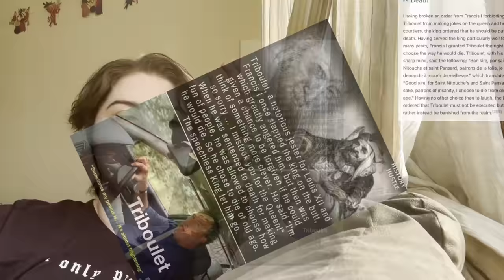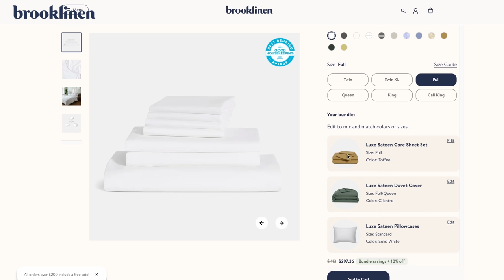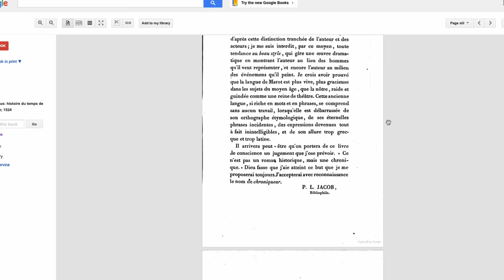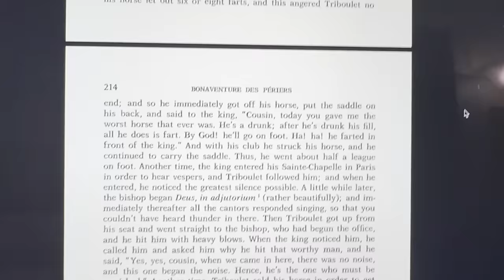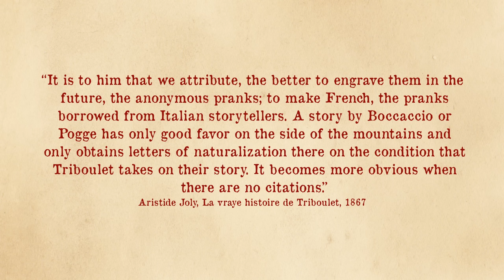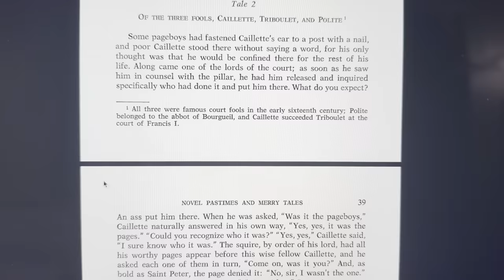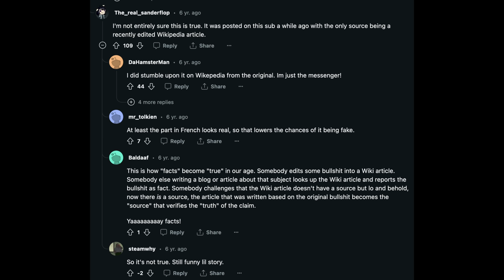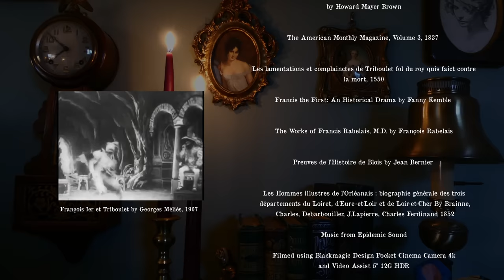Triboulet the Butt-Slapping Jester: Investigating a Historical Meme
If you've heard of Triboulet, it's probably from the story where he slapped King Frances I on the butt and used his cleverness to get out of trouble. But there's more to this story than meets the eye. Come learn with me on a journey where I suffer through the world of historical misinformation.

Captioning by Transcription, Ho! Captioning Services

Olympus M. Zuiko ED 12-40mm f/2.8 Pro
Sources

Les deux fous: histoire du temps de François 1er, 1524 by Paul Lacroix

“Triboulet has brothers and sisters” – Court jester and literature at the turn of the 15th century e and XVI e centuries by Guillaume Berthon

Histoire de François Ier: roi de France By Gabriel-Henri Gaillard

Jean Marot , Description du Voyage de Venise

Œuvres françoises de Bonaventure Des Périers: Œuvres diverses By Bonaventure Des Périers

Récréations historiques, critiques, morales et d'érudition. Tome 1 by Jean-François Dreux du Radier

 Prince of the Renaissance : the life of Francois I by Desmond Seward

Francis I: The Maker of Modern France by Leonie Frieda

Four Princes: Henry VIII, Frances I, Charles V, Suleiman the Magnificent and the Obsessions that Forged Modern Europe by John Julius Norwich

Mock Modernism: An Anthology of Parodies, Travesties, Frauds, 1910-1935 edited by Leonard Diepeveen

Fools and idiots?: Intellectual disability in the Middle Ages by Irina Metzler

Medieval Entertainers and the Memory of Ancient Theatre by Sandra Pietrini

The Original: A New Miscellany of Humour, Literature, and the Fine Arts · Volume 1, 1832

Le Roi s'amuse! A tragedy in five acts By Victor Hugo

Recueil de Poésies Françoises des XVe et XVIe Siècles, Morales, Facétieuses, Historiques réunies et annotées by Anatole de Montaiglon and James de Rothschild volume 13

La vraye histoire de Triboulet et autres poésies inédites récréatives, morales et historiques des 15. et 16. siècles recueillies et mises en ordre by Aristide Joly

Music in the French Secular Theater, 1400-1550 by Howard Mayer Brown

Les lamentations et complainctes de Triboulet fol du roy quis faict contre la mort, 1550

Les Hommes illustres de l'Orléanais : biographie générale des trois départements du Loiret, d'Eure-et-Loir et de Loir-et-Cher By Brainne, Charles, Debarbouiller, J.Lapierre, Charles Ferdinand 1852